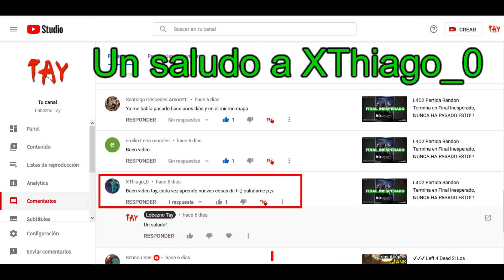🔴 Left 4 Dead 2 - Los Mejores Skeets al Hunter #1